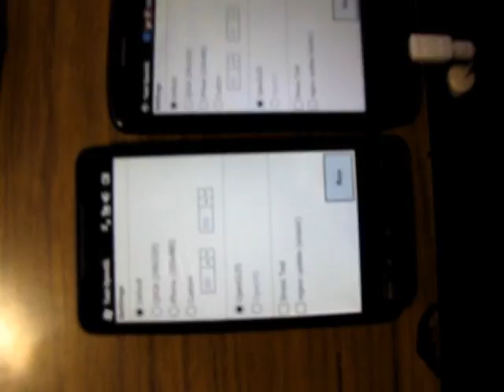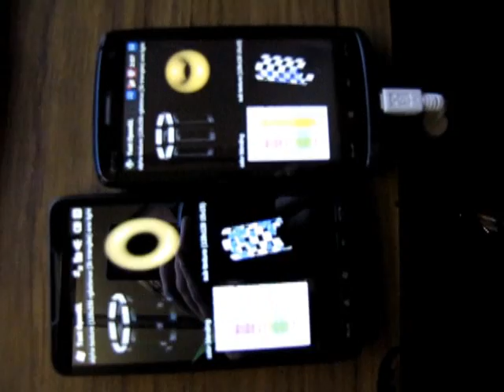HTC HD2 vs. HTC Touch HD: OpenGLS Test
OpenGLS Test HTC HD2 vs. HTC Touch HD